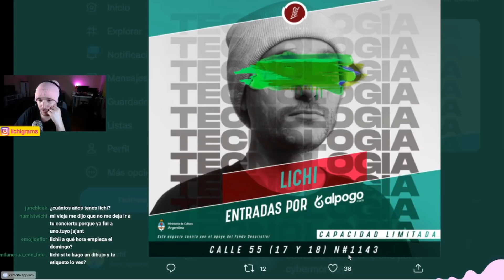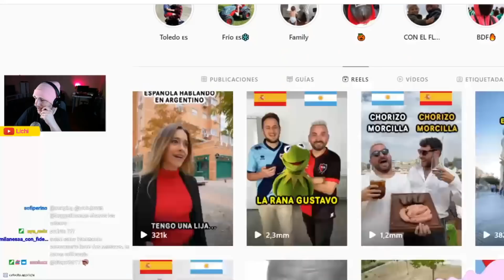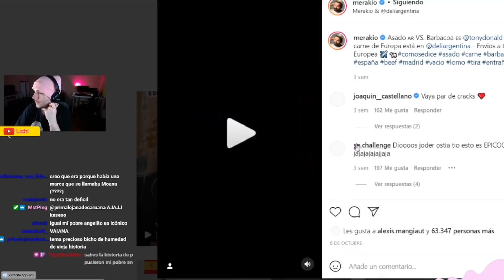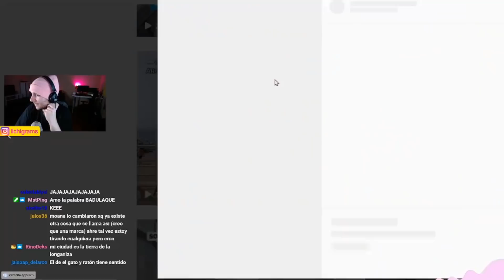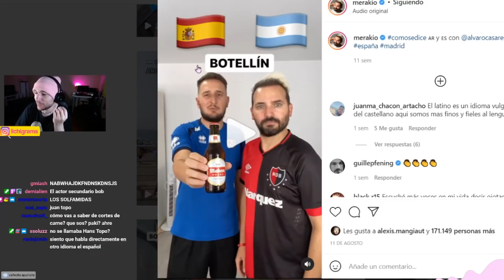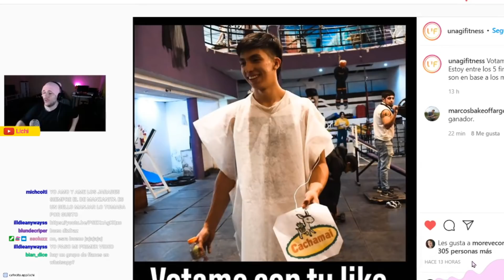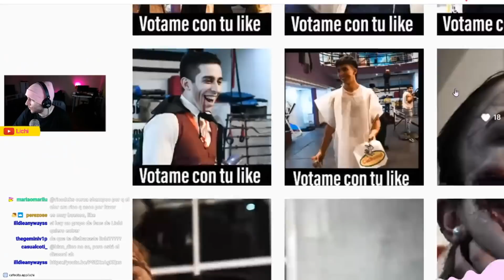¿CÓMO LE DECÍS A LAS OJOTAS?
canal principal: @LichiLichi